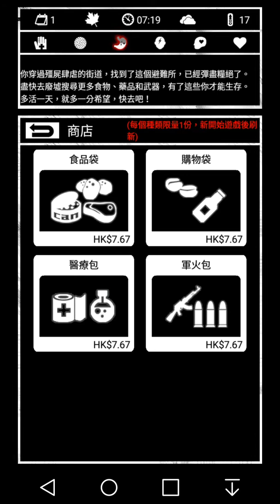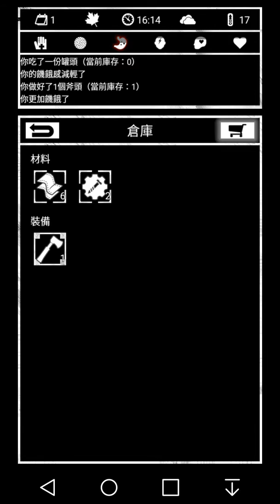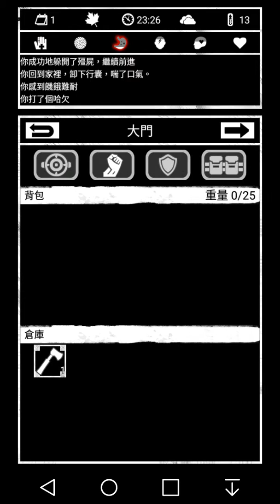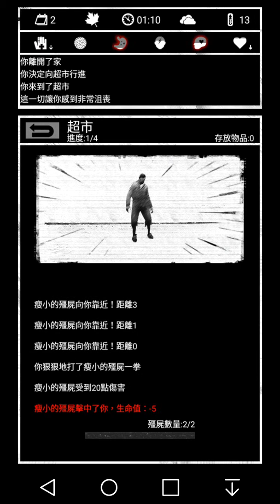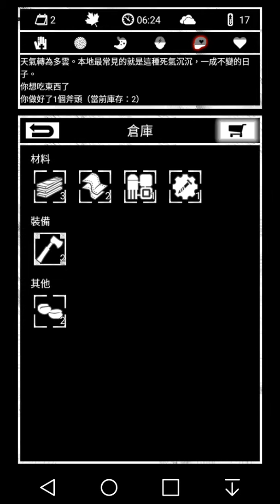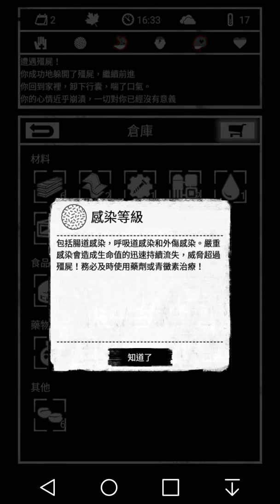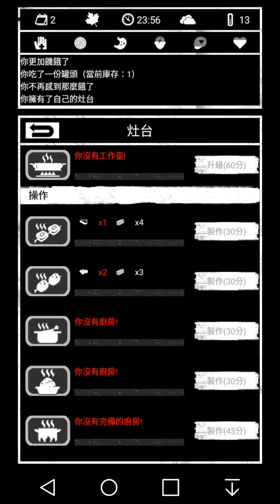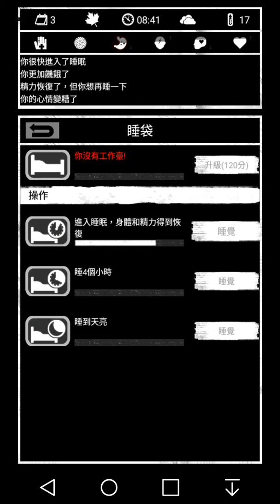LG G4遊戲測試(30)：BURIED TOWN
文字型生存遊戲，沒恐怖畫面，有玩者能成功生存近300天，來挑戰無課金生存紀錄吧！